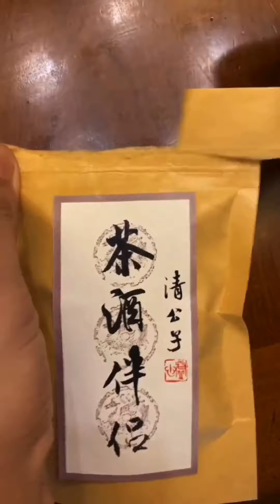Ep162 - fast cooking and eating show competition - asmr mukbang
Ep163 - fast cooking and eating show competition - asmr mukbang

Valid Chinese food looks in no way like American Chinese food.

The food changes from various locales in China: Sichuan cooking is fiery, Shangdong cooking is for the most part pungent and fresh, and Cantonese cooking is sweet. Probably the most mainstream Chinese Dishes are: Hotpot (火锅 huǒguō), Sichuan Pork Belly, Braised Pork Balls in Gravy, Shrimp with Vermicelli and Garlic, Dumplings, Chow Mein, Peking Roasted Duck, Chinese BBQ, and Steamed Vermicelli Rolls.

Mukbang or meokbang is an online transmission where individuals eats a lot of food varieties. The word mukbang (먹방; meokbang) is a Korean words for "eating" (먹는; meongneun) and "broadcast" (방송; bangsong). Eating shows are well known Asian nations like Korea (먹방), Japan(ムクバン), Malaysia (rancangan makan), Indonesia (acara makan), Thailand (แสดงการรับประทานอาหาร) , China (吃播), India (vकी परिभाषा) and Vietnam (chương trình ăn uống).

Independent tactile meridian reaction (ASMR), at times auto tangible meridian reaction, is a shivering impression that somebody feels from the scalp to the rear of the neck and spine when they see somebody and hear somebody devour food. Individuals who experience this marvel says they get tremendous delight from watching and hearing individuals eating food.

All the individual 먹방 recordings are reposted straightforwardly from the Chinese "Kwai" application or TikTok. Credits to the legitimate proprietor demonstrated in the Chinese Mukbang video. Once in a while the credits to the legitimate proprietors don't generally show up at the upper left corner, I have no control of it.

On the off chance that you'd prefer to discover more data on this China Kwai or Tiktok client, download the application and follow them on the application.

👉This video is for ASMR diversion purposes as it were. No copyright proposed.
👉 None of these pictures, music and video cuts were made or possessed by us.
👉 I Don't claim any of these recordings I just set up them.
👉 My aim isn't to take no one's work except for share and aggregate the best ones I see on Tik Tok or Kwai.
👉This video is simply fan-made, if your (proprietors) video is here and you don't need it if it's not too much trouble, get in touch with us through email or through YouTube's private message. We will deferentially eliminate it.